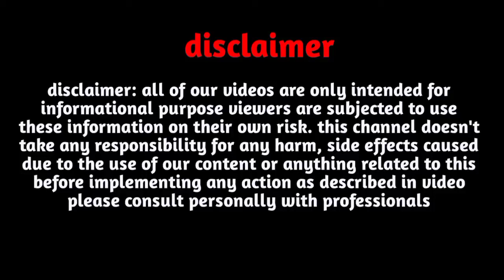J नाम राशिफल 2024|J Name Rashifal 2024|J Name horoscope 2024|J Name Status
Follow us-